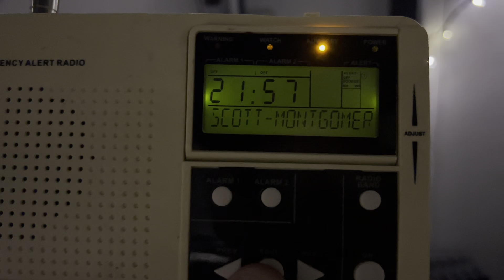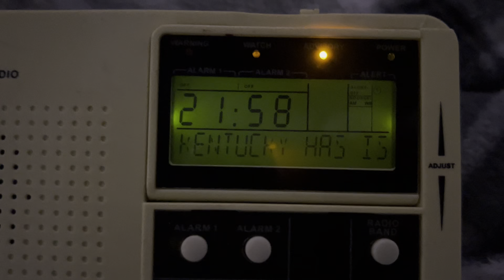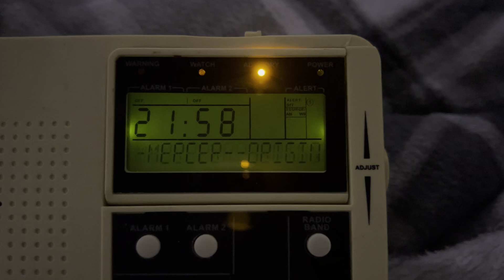(FOUND) Kentucky AMBER Alert (3/25/22) (EAS 7601)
Updates will be made in the comments